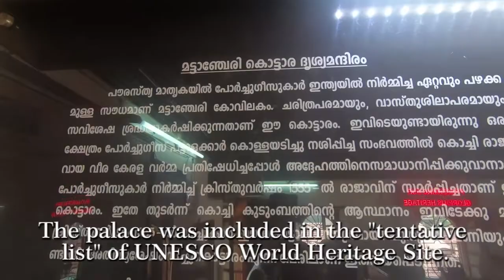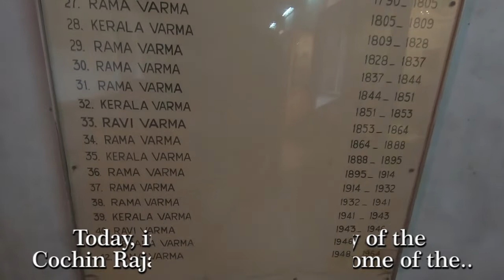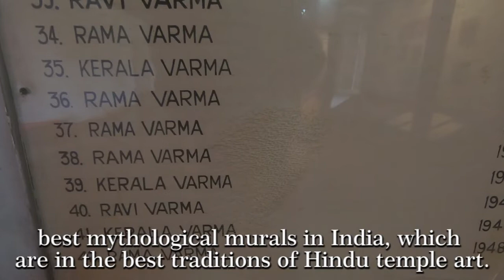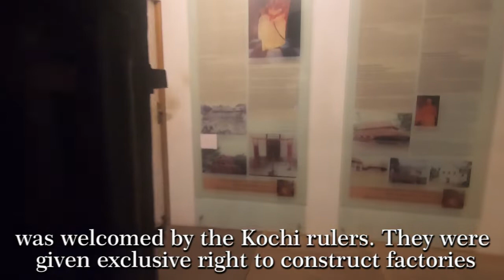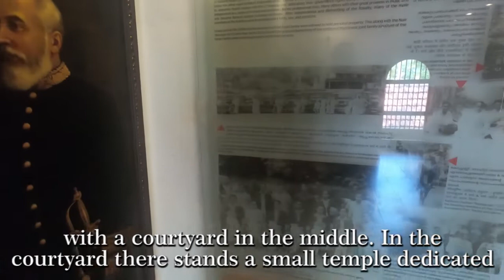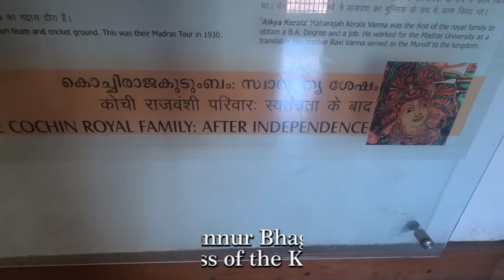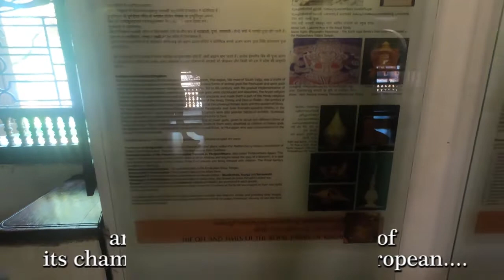Mattanchery Palace, Kochi.. The abode of Murals.